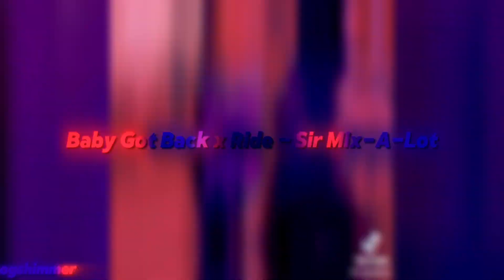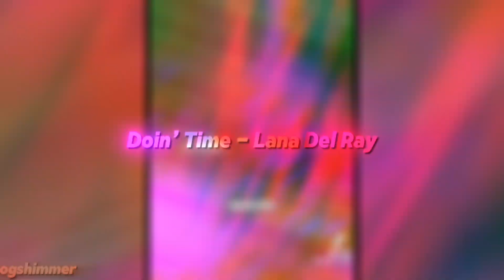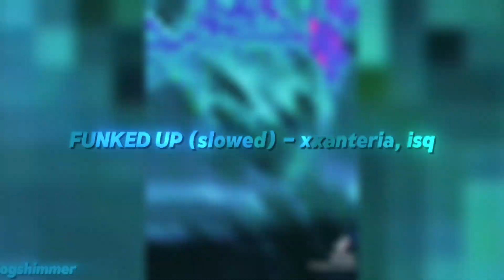𝐄𝐝𝐢𝐭 𝐀𝐮𝐝𝐢𝐨𝐬 𝟒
𝐢 𝐰𝐚𝐬 𝐟𝐢𝐧𝐚𝐥𝐥𝐲 𝐚𝐛𝐥𝐞 𝐭𝐨 𝐟𝐢𝐧𝐝 𝐦𝐨𝐫𝐞 𝐚𝐮𝐝𝐢𝐨𝐬 𝐞𝐚𝐬𝐢𝐥𝐲😭 𝐡𝐨𝐩𝐞 𝐲𝐨𝐮 𝐞𝐧𝐣𝐨𝐲!!

The video is made for entertainment purposes and no infringement is intended under Section 107 of the Act 1976, where allowance is made for ‘fair use’ for purposes such as criticism, comment, news reporting, teaching, scholarship, and research.